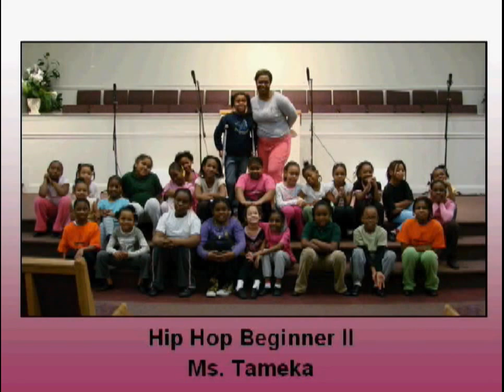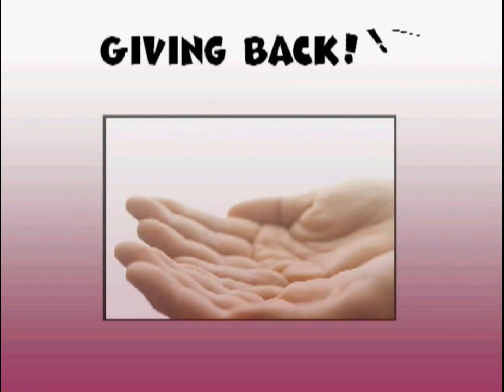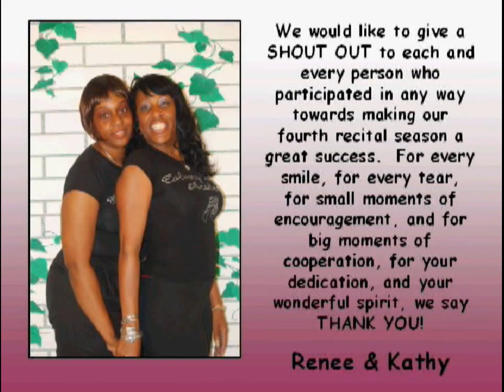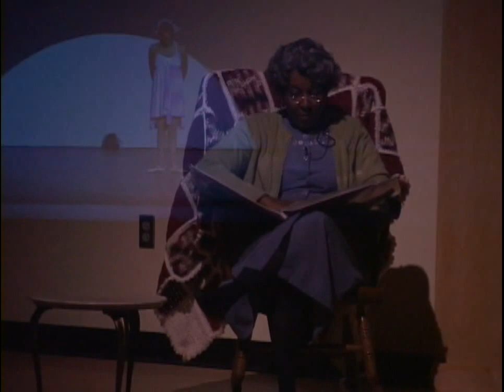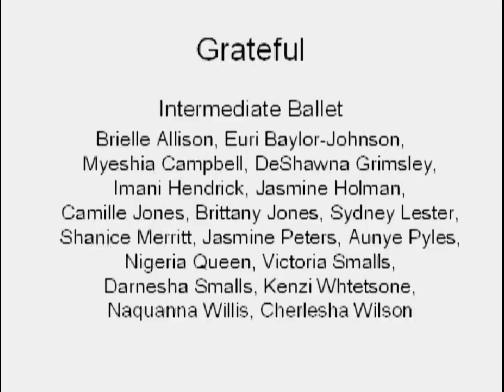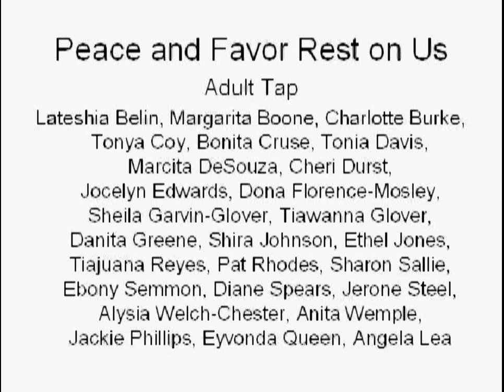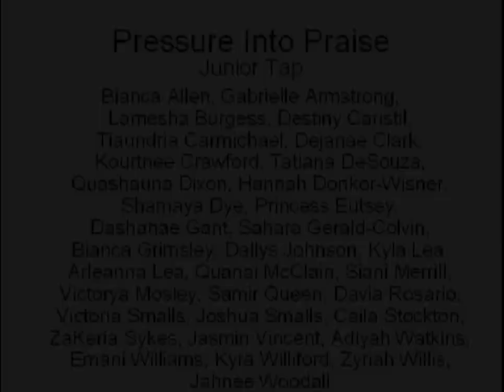Praising Him Thru Dance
Calvary Recital 2009
Mrs. Renee Davison